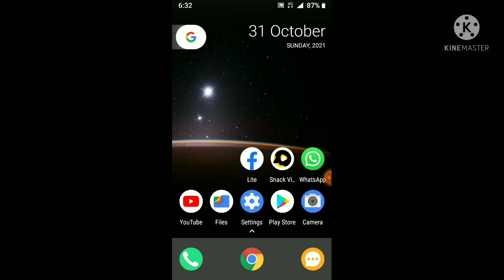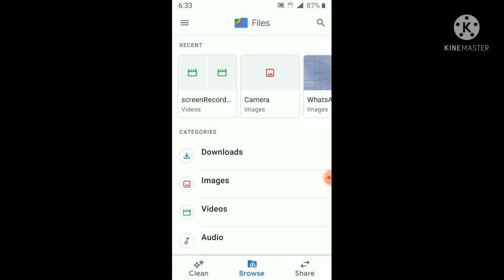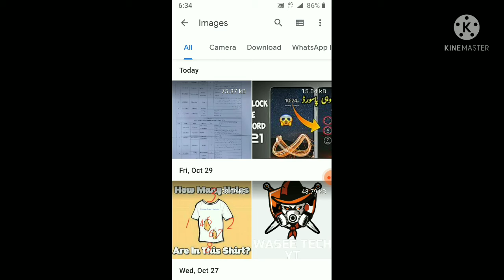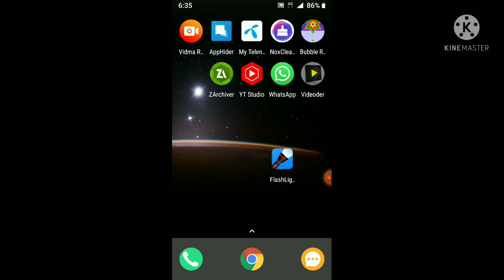Hide photo/videos in Flashlight/Backlight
How Download any YouTube video Direct
You can your videos in flashlight apk or flashlight vault
______________Please________________
______________please________________
_____________Subcribe_______________